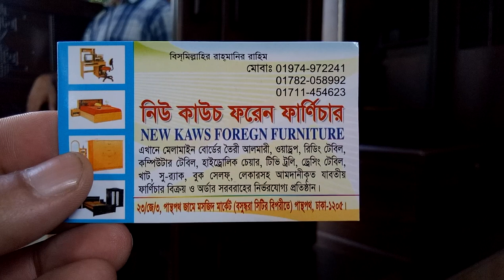দেখুন ওয়াসাম ডিজাইনের মালয়েশিয়ান উট কাঠের খাট এর কালেকশন এবং দাম (falak angel)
shop name: (new kaws foregn furniture)

address,23/j3,পান্থপথ জামে মসজিদ মার্কেট বসুন্ধরা সিটি বিপরীতে পান্থপথ ঢাকা 1205

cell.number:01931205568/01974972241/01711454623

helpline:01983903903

wow এপ্লিকের বেডশীট কালেকশন II bed sheet collection with price II(Falak Angel)